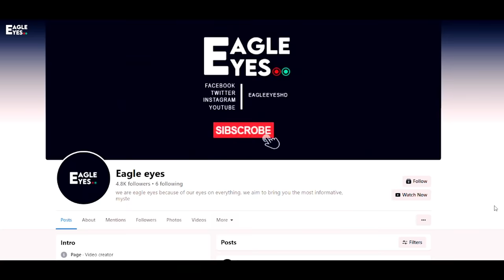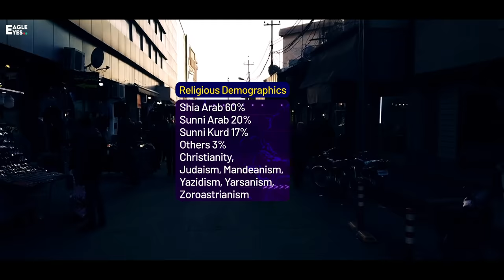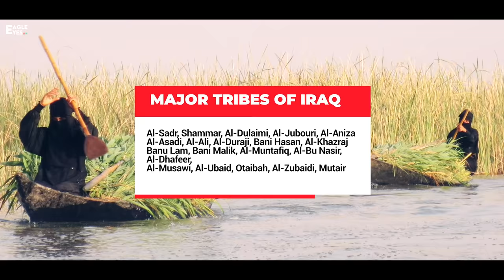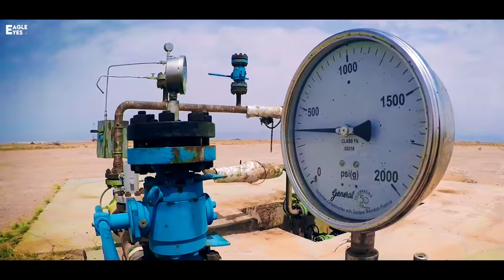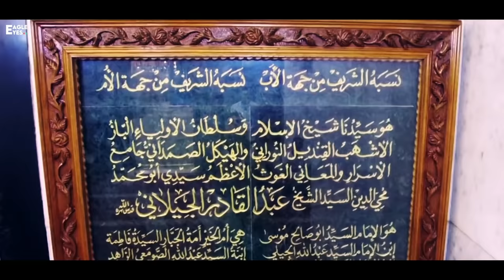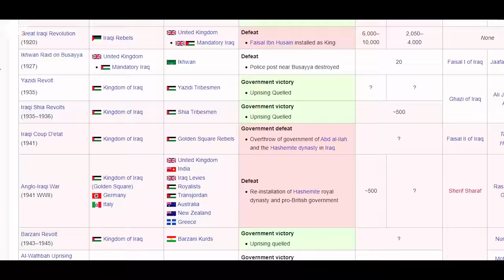ইরাক দেশ পরিচিতি । Iraq Geography । Eagle Eyes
Iraq is the capital of the Middle East. Again, Iraq has faced the most attacks. There is still a lot of unrest going on in Iraq today. Yet Iraq is still a twisted country.

মধ্যপ্রাচ্যের অন্যতম সম্পদশালী দেশ ইরাক। আবার ইরাক সবচেয়ে বেশি আক্রমনের সম্মুখীন হয়েছে। আজকের ইরাকে এখনো চলমান রয়েছে অসংখ্য অস্থিরতা। তবুও ইরাক এখনো অন্যতম সম্পদশালী একটি দেশ।